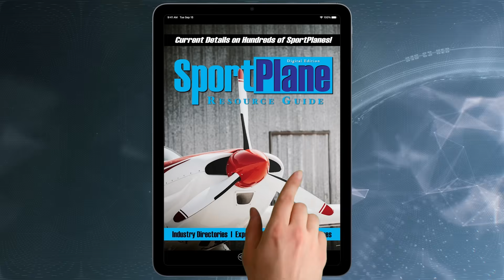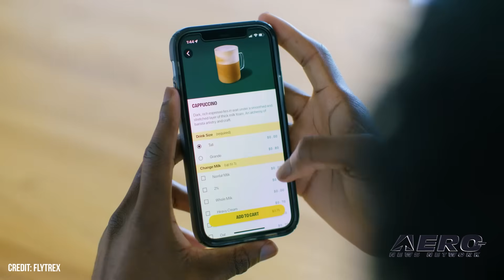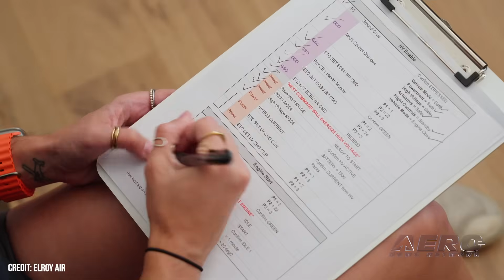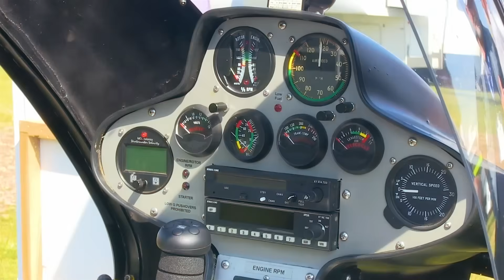Airborne-NextGen 08.19.25: Starship 10!, Chaparral VTOL, Wisk-Signature AAM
Also: Solar-Powered Flight, Flytrex Approved, Electra Shows Off, Galileo HDX

SpaceX’s Starship is getting prepared to launch on Sunday August 24, with the launch window opening at 6:30 pm CDT. SpaceX has completed its investigations into the ninth flight test that ended with the loss of Starship as well as the Ship 36 static fire anomaly. Elroy Air, a San Francisco, California-based developer of autonomous hybrid-electric VTOL cargo aircraft announced it successfully accomplished transition flight, with its Chaparral aircraft performing vertical takeoff and then transforming to wing-borne horizontal flight three times since the end of July. The aircraft performed the transition flights autonomously and reached forward speeds of up to 70 mph. Boeing subsidiary Wisk Aero is partnering with Signature Aviation, a private aviation terminal provider, to make advanced air mobility (AAM) a reality. The Memorandum of Understanding outlines plans to proactively develop the necessary infrastructure for autonomous eVTOL operations. All this -- and MORE in today's episode of Airborne-NextGen!!!

SpaceX Starship Prepping For Flight Test 10
Elroy Air Successful With Chaparral VTOL Transition Flight
Wisk, Signature Lay the Blueprint for AAM
Solar-Powered Flight Reaches New Heights… Literally
Flytrex Approved By FAA For BVLOS Operations
Electra Shows Off its Ultra-Short Takeoff Aircraft
First North American STC For Galileo HDX On G200